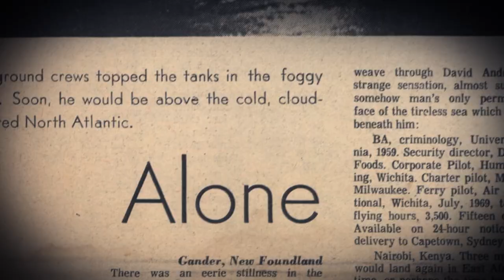Hitchhiking to the Edge of Sanity [OFFICIAL TRAILER]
What started out as two young men from Kansas setting out to find themselves in the early 1970s, turned into something far more than they ever could have imagined. Photographer Steve Ewert and writer Dick Russell first traveled across Europe looking for experiences, which they certainly found; however, the most fascinating, disillusioning and  dangerous experiences were yet to come as they crossed the Mediterranean and hitchhiked across the Sahara Desert, making a 2700-mile trip that  started in Algeria and ended in sub-Saharan Ghana. Perilously close to death several times, the two wrote about and took pictures of their journey and how they somehow survived, and now, nearly 50 years later, this documentary tells the story of their extraordinary adventure and  long-lasting friendship.

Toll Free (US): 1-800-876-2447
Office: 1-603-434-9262